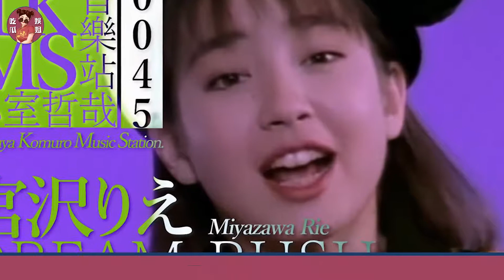日本第一天后宮澤理惠：被親身母親下藥三次送給男導演，17歲被賣拍大膽寫真，今48歲終活成最美日本人【娱姐吃瓜】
日本第一天后宮澤理惠：被親身母親下藥三次送給男導演，17歲被賣拍大膽寫真，今48歲終活成最美日本人【娱姐吃瓜】娱乐
娛樂明星齊上陣
軼事花邊百樣多
更多明星趣事，敬請關註頻道：娛姐吃瓜